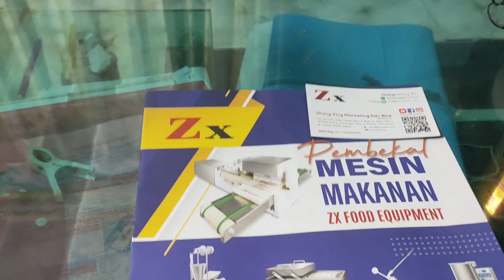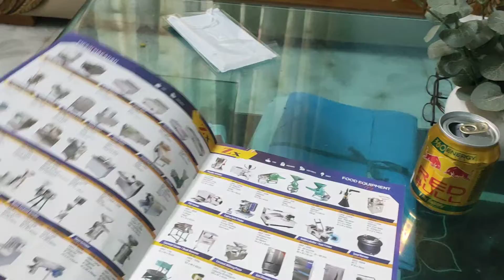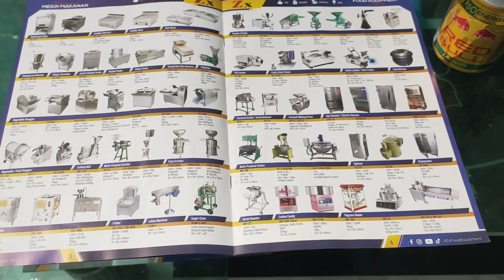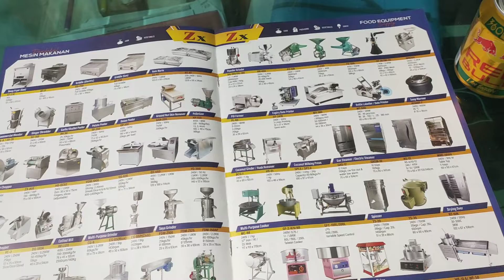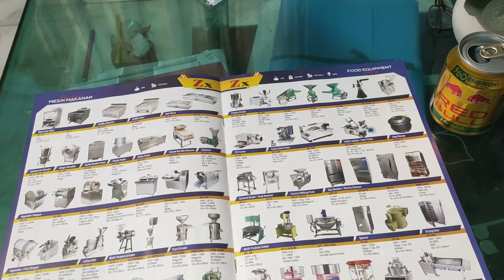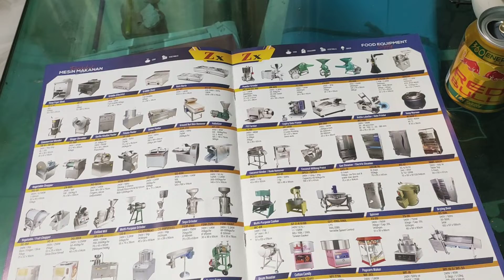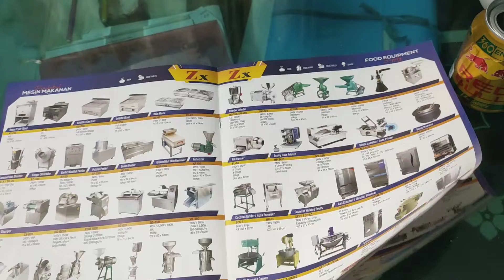successful business ideas Bangladesh 325/a Jatrabari Dhaka 01711338720/01913402200